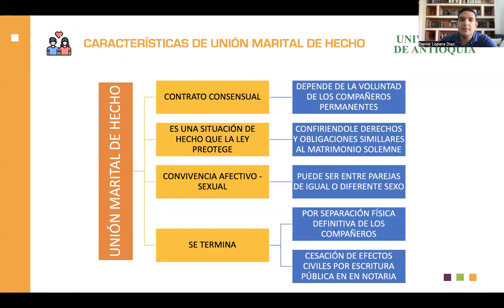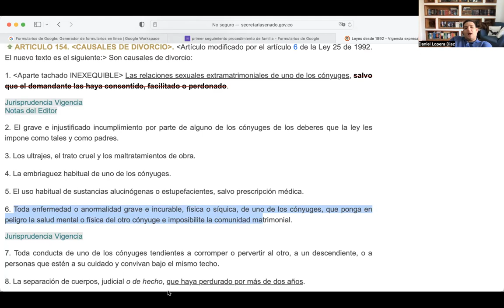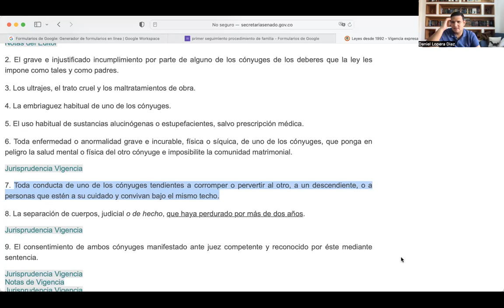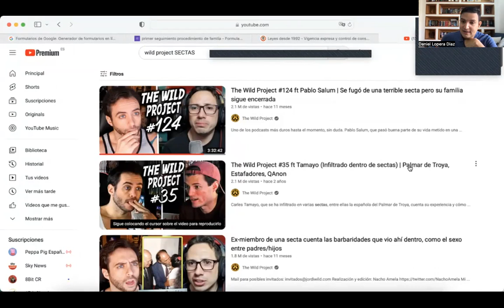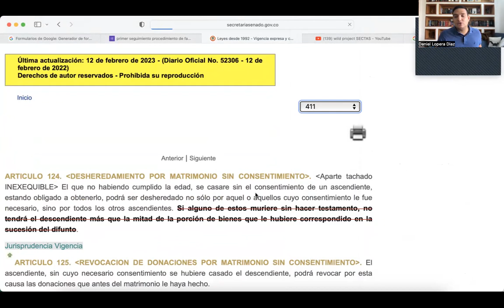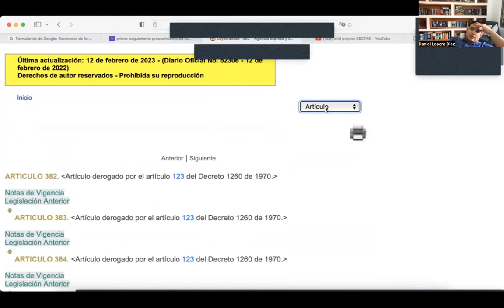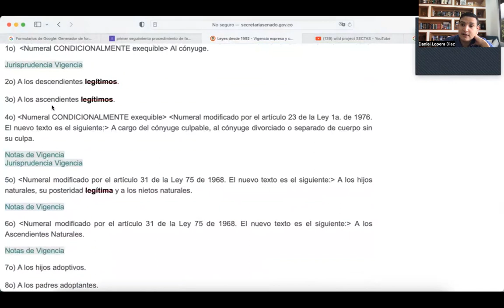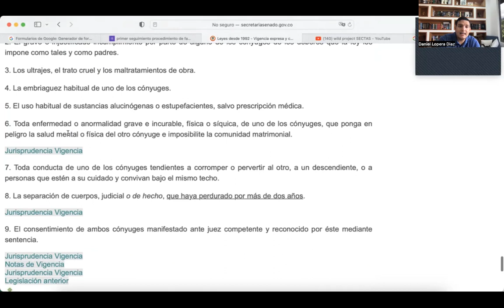CLASE DE PROCEDIMIENTO DE FAMILIA - TERCERA PARTE EL DIVORCIO - 16 DE MARZO